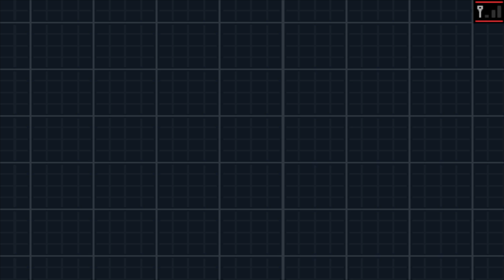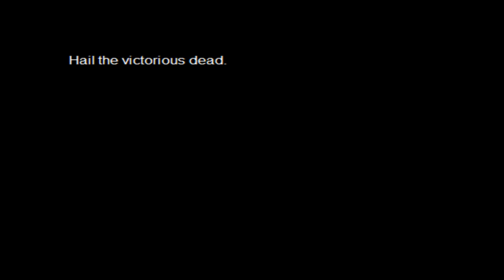Pokemon Black 2: Blind NUZLOCKE: FINALE